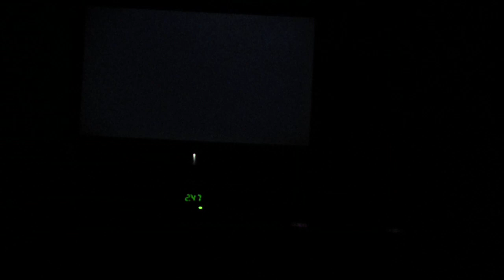Mario Kart 64 - Flower Cup Extra Part 1